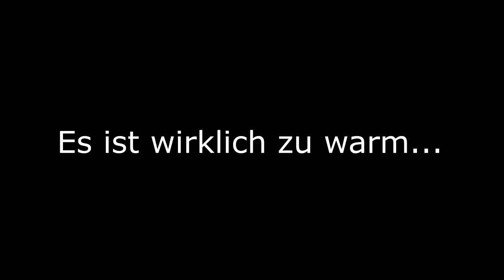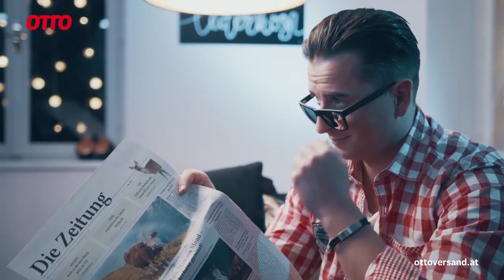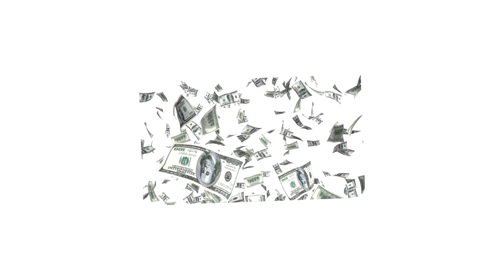OTTO VERSAND WERBUNG ★ RAGEMONDAY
💭 Wenn's euch gefallen hat, lasst doch 'ne positive Bewertung da.

•「Social Media」•

•「Other Stuff」•